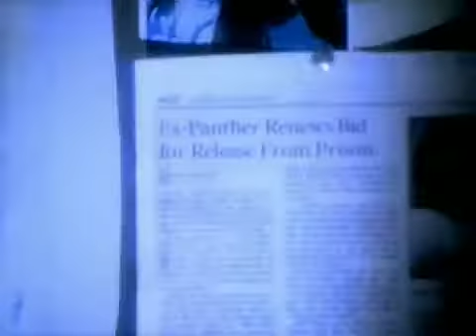Dear Mama 2Pac Music Video VEVO